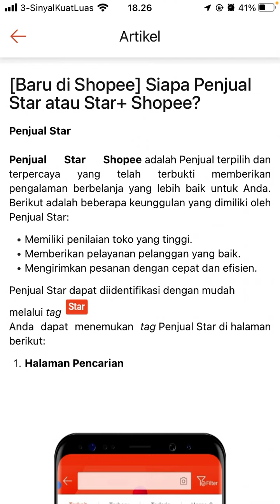Perbedaan Penjual Biasa, Star Seller, Shopee Mall Saat Berbelanja di Shopee Terbaru Agustus 2022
Hallo bos bis dalam video ini otong bakal sharing ke Bos Bis semua, Perbedaan Penjual Biasa, Star Seller, Shopee Mall Saat Berbelanja di Shopee Terbaru Agustus 2022,   bagi bos bis yang belum tau yuk simak videonya dan jangan di skip ya biar paham, mudah mudahan bermanfaat :)